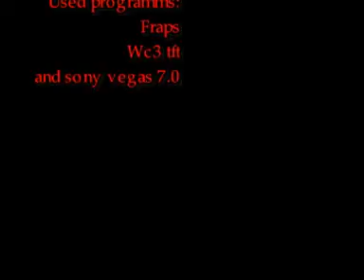Clan TLH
wc3 movie